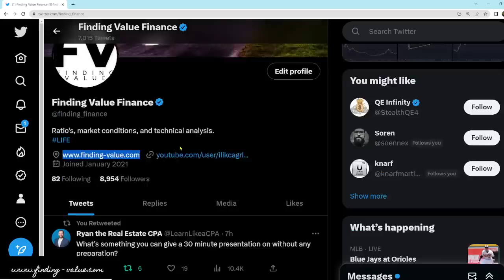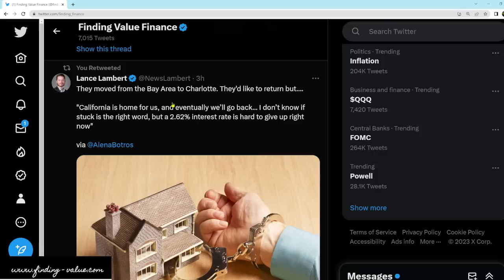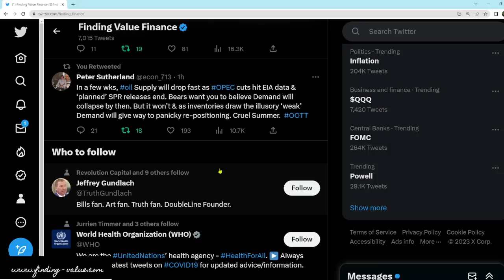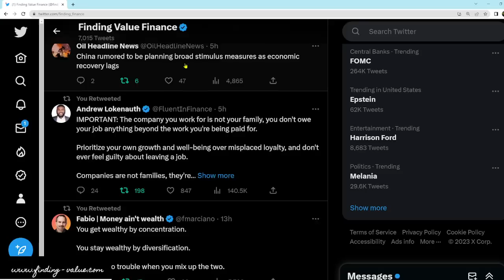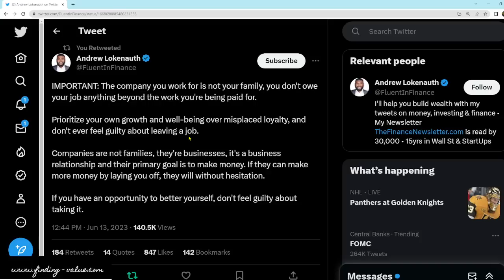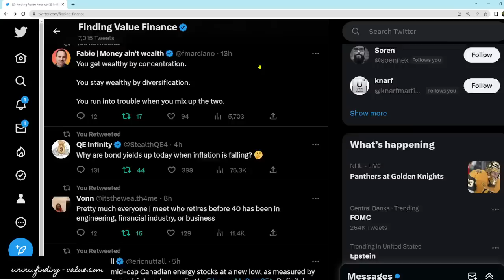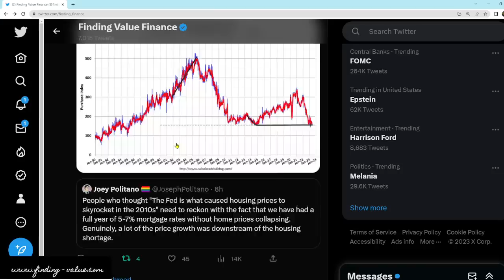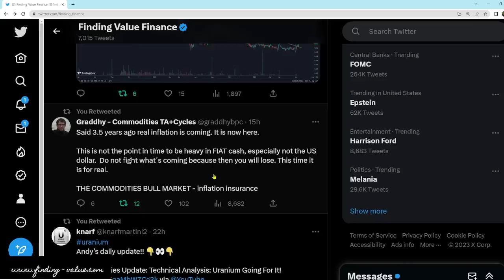Interest Rates, Oil Supply Cuts, Fed Pause?, China Stimulus, Get Wealthy, Yields Increasing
Membership website.